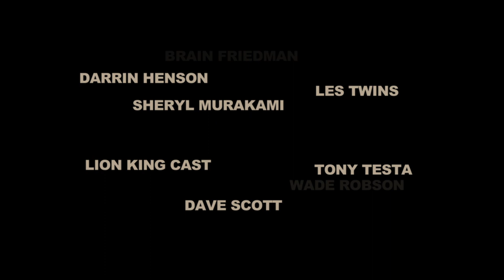AXISTUDIO / EMILIO DOSAL / ZEDS DEAD - WHITE SATIN / I.AM.ME / PFA / Director: ShawnWellingAXI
Filmed by Shawn Welling follow@ShawnWellingAXI
The Avengers of Extreme Illusions